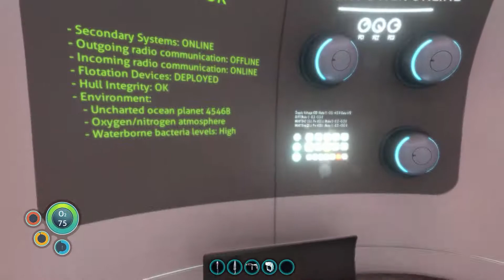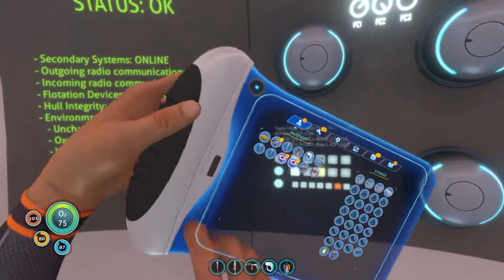Subnautica - Let's Play Ep 2 - SEAGLIDE & DISTRESS SIGNALS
We build a Seaglide and get prepared to head out in search of the source of the emergency signals. Food: check. Water: check. Fear of the unknown: check.